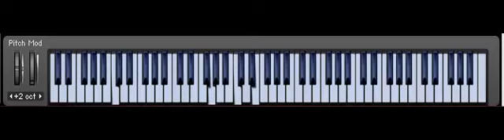Follow Your Heart - style of Kacey Musgraves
"Follow Your Arrow" is a Piano Tv Channel cover song recorded by country music singer-songwriter Kacey Musgraves. The song is featured on her major label debut album, Same Trailer Different Park.